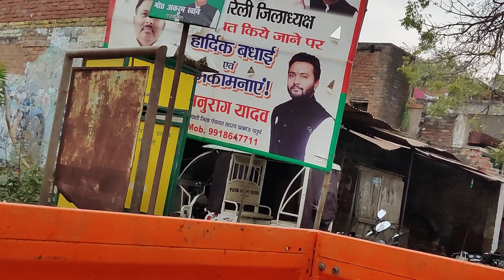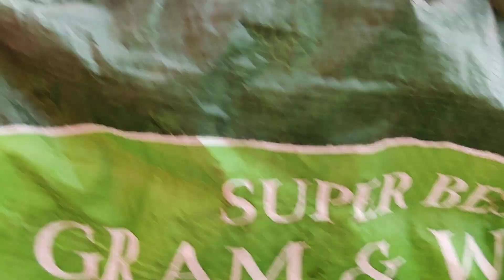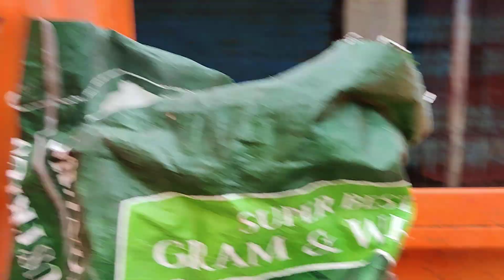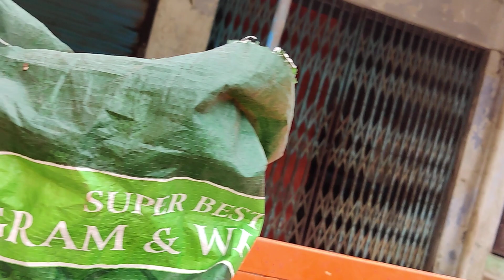15 12 2020